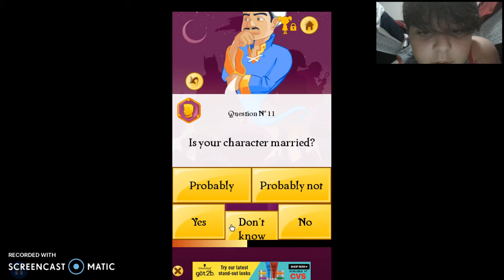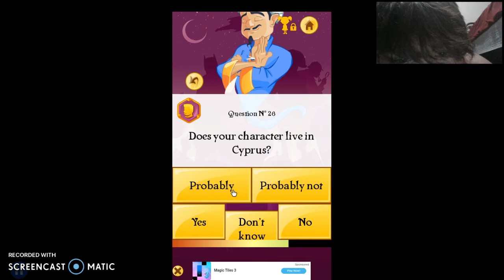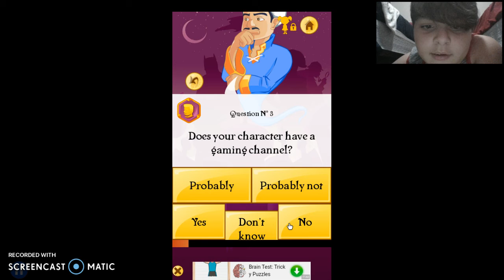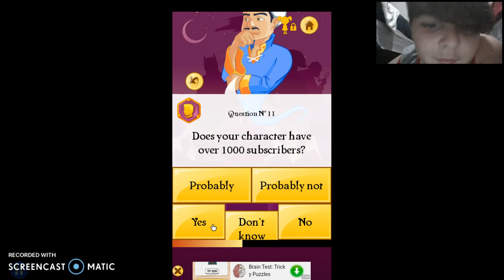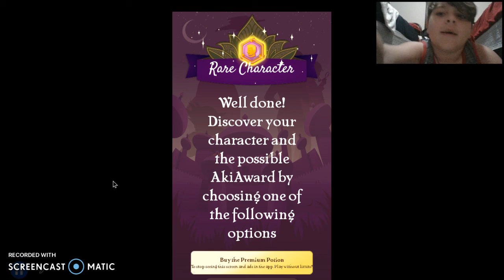The Akinator (Goes wrong)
GET IT! NOWWWWW